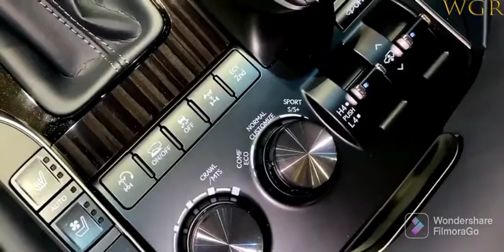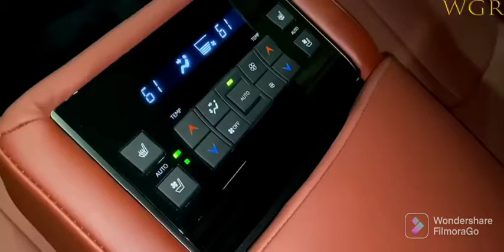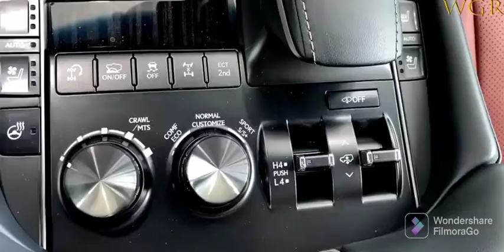2020 Lexus LX 570 Super Sport Most reliable full-size luxury suv interior walkaround review lx570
2020 Lexus LX 570 Super Sport Most reliable full-size luxury suv interior walkaround review lx570